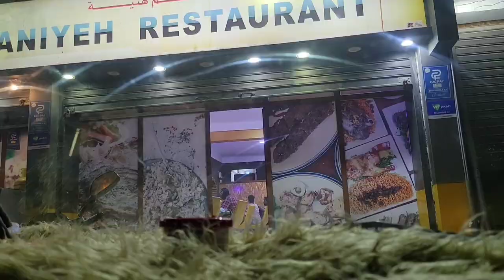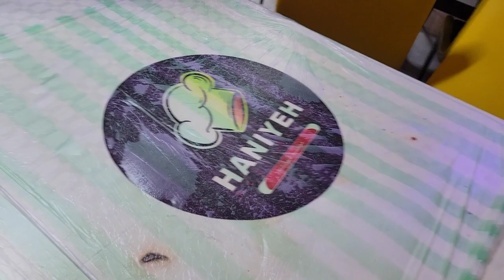Enjoying Djiboutian Food or Is it Yemen Food?